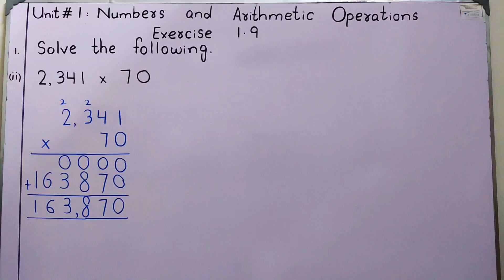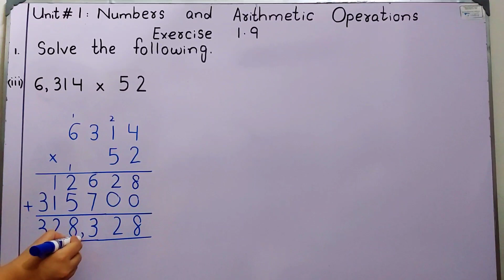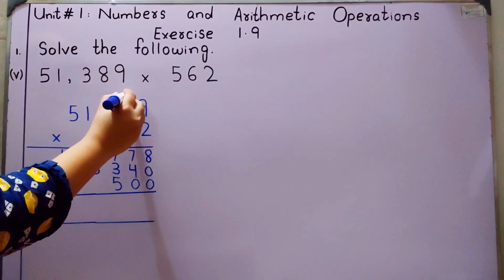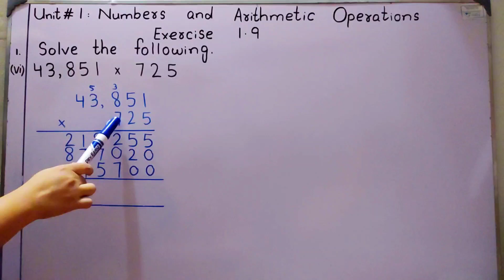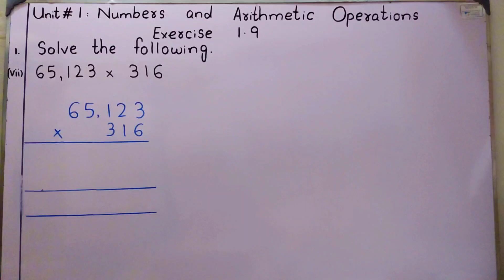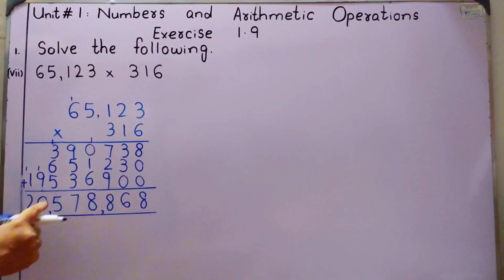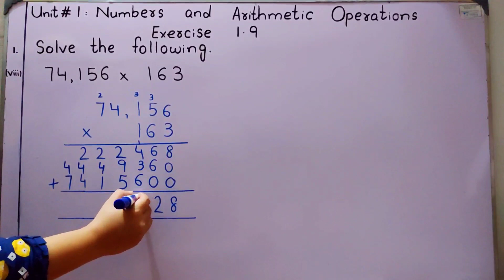Multiplication | Class 4th | Maths | STBB | Unit 1 | Ex: 1.9 | Q-1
1. Multiplication:
Multiplication is an arithmetic operation used to find the total of adding a number to itself a certain number of times. It is a fundamental operation in mathematics, alongside addition, subtraction, and division. When you multiply two numbers, the result is called the product.

For example: 3 * 4 = 12
In this case, you are adding 3 to itself four times, which gives you a product of 12.

2. Two-digit multiplication:
Two-digit multiplication involves multiplying a two-digit number by another two-digit number. The process can be broken down into simple steps:

Step 1: Write the two numbers on top of each other, lining up the digits properly.
     For example:
           34
        x 12

Step 2: Start by multiplying the digits in the one's place (4 * 2 = 8) and write the result under the line, in the one's place of the product.
            34
        x12
             8

Step 3: Next, multiply the digit in the ten's place of the first number by the digit in the one's place of the second number (3 * 2 = 6). Write the result one position to the left of the previous result.
            34
        x 12
            68

Step 4: Now, multiply the digit in the one's place of the first number by the digit in the ten's place of the second number (4 * 1 = 4). Write the result one position to the left of the previous result, considering the place value.
            34
        x 12
           408

Step 5: Finally, add up all the results to get the final product, which is 408 in this case.

3. Three-digit multiplication:
Three-digit multiplication follows a similar process, but with an additional step to multiply the hundred's place digits.

For example:
            123
         x 456
           738
         615
      + 492
       56088

In this case, we first multiply 123 by 6, then 123 by 50 (456 with the zero placeholder), and finally, 123 by 400 (456 with two zero placeholders). We then add all three results to obtain the final product, which is 56088.

Remember, practice is key to mastering multiplication, and with time and effort, you'll become proficient in handling both two-digit and three-digit multiplication calculations.